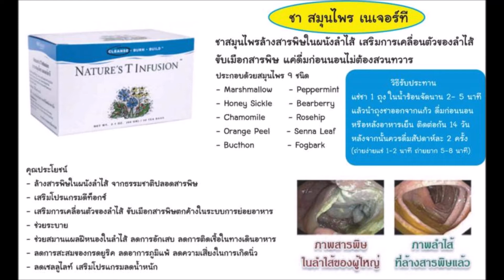ชาล้างลำไส้ แก้ท้องผูก ลดพุง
แก้ปัญหาท้องผูก ลดพุง ขับเมือก ขับไขมัน ล้างทั้งลำไส้เล็ก-ใหญ่
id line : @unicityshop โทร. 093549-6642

ถ้าคุณอยากมีหน้าท้องแบนราบ ผิวเนียน ปราศจากสิว หน้าใส ด้วย Nature's T Infusion"
Nature's T คือชาสมุนไพร Mashmallow ล้างพิษในลำไส้โดยไม่ต้องสวนทวาร รสหวานกลมกล่อม ช่วยคลายเมือกและสิ่งตกค้าง ช่วยในการระบายและย่อยอาหาร ลดคลอเลสโตรอล ลดเซลลูไลท์ แก้อาการท้องผูก ลดการสะสมของกรดยูริคปัญหาการเกิดนิ่ว โรคเก๊าท์และอาการภูมิแพ้ อีกทั้งยังช่วยขจัดกลิ่นตัวที่ไม่พึงประสงค์ด้วย

- ชาสมุนไพรล้างสารพิษในผนังลำไส้ ธรรมชาติบำบัดจากสมุนไพร 9 ชนิด ปลอดสารพิษ
- ช่วยเสริมโปรแกรมการทำ Detoxification ชงดื่มง่าย รสชาติดี แค่ดื่มก่อนนอน ไม่ต้องสวนทวาร
- เสริมการเคลื่อนตัวของลำไส้ ขับเมือกสารพิษตกค้างในระบบย่อยอาหาร
- ช่วยระบาย ทำให้ลำไส้บีบรัดและคลายตัวเคลื่อนสู่ลำไส้ใหญ่
- ช่วยสมานแผล ฝี หนองในลำไส้ ลดการอักเสบ ลดการติดเชื้อในทางเดินอาหาร เสริมระบบย่อยอาหารให้สมบูรณ์
- ลดการสะสมของกรดยูริค ปัญหาเรื่องนิ่ว โรคเก๊าท์ อาการภูมิแพ้
- ลดเซลลูไลท์ เสริมโปรแกรมควบคุมน้ำหนัก